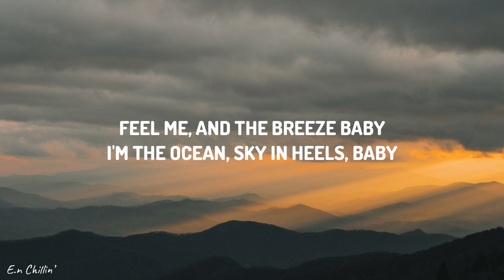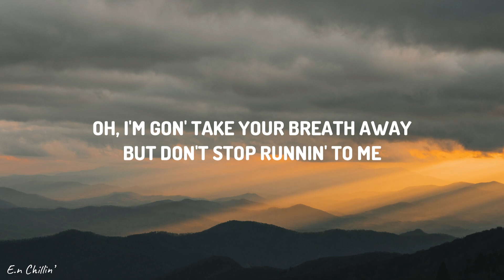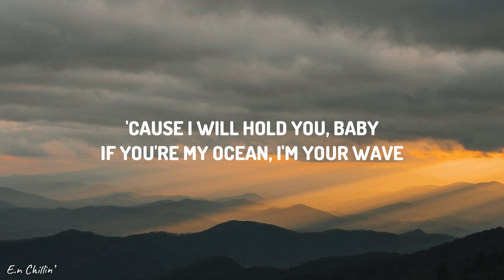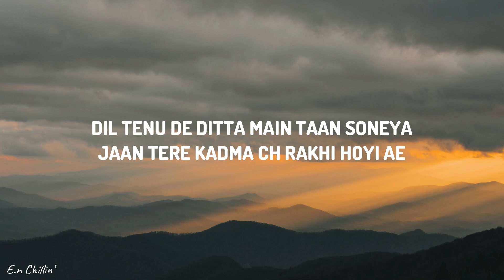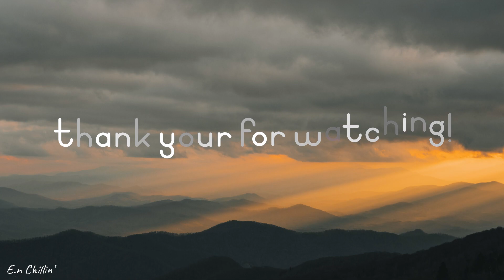Diljit Dosanjh, Sia - Hass Hass (Lyrics)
/ diljitdosanjh

(Lyrics):
[Intro: Sia]
Oh, I'm gon' take your breath away
But don't stop runnin' to me

[Verse 1: Sia & Diljit Dosanjh]
Feel me, and the breeze baby
I'm the ocean, sky in heels, baby (Baby)
I'm the forest and the trees, baby
You're the Royce and I'm the wheels, baby (Baby)
Tera vi ae dil sab jaan da
Tu jo mili jappe koi haan da
Laal hoya rang asman da
Roop jive nikhri rakaan da
Jithey-jithey jave per rakhdi
Soniye barf vangu thare garbru

[Chorus: Diljit Dosanjh & Sia]
Mang ley je dil lena chauni ae
Hass-hass suli uthey chadey gabru
Mang le je dil laina chauni ae
'Cause I will hold you, baby
If you're my ocean, I'm your wave

[Verse 2: Diljit Dosanjh]
Beach uthey hathan vich wine ni
Hove dove passe iko rhyme ni
Oh roop tera dhup ch na khur je
Dand aa patashe kare shine ni
Bajwe di hoja dub janiye
Athre dosanjhanwale sare gabru

Mang le je dil laina chauni aa

[Outro: Diljit Dosanjh & Sia, Both]
Dil tenu de ditta main taan soneya
Jaan tere kadma ch rakhi hoyi ae
Marna main teriyan bahan ch chann ve
Sohn tere pyaar di main chakki hoyi ae